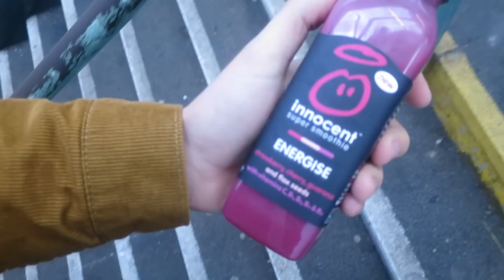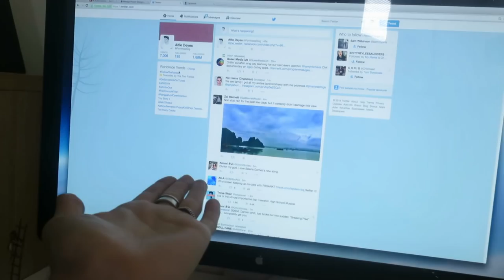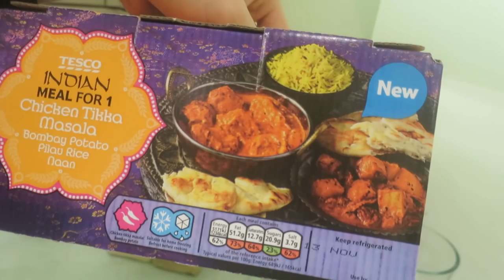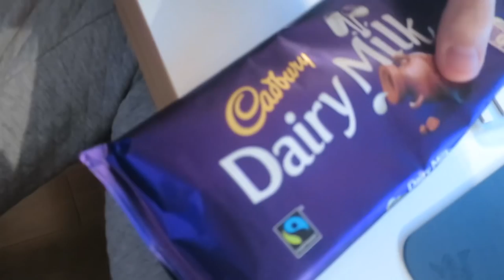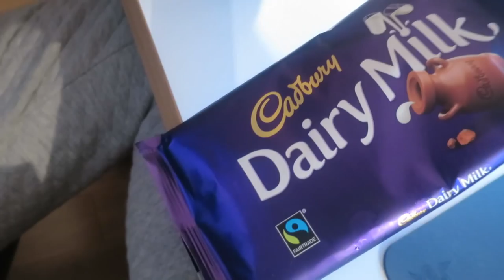Pippin Edits My Videos